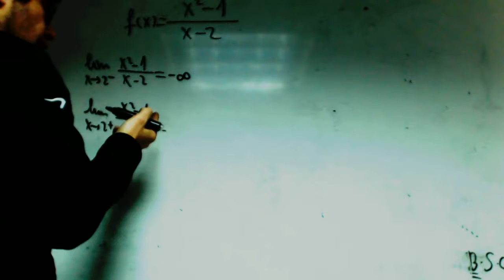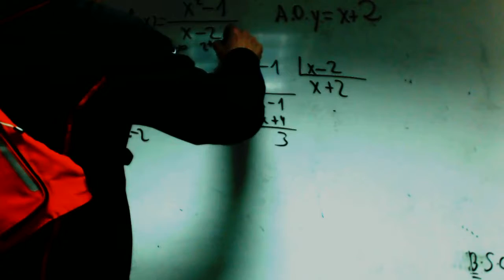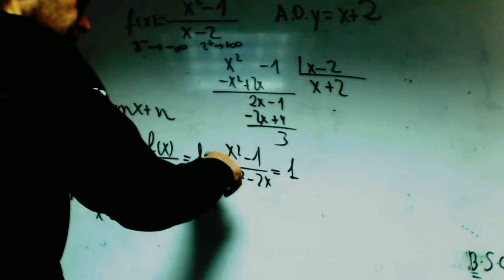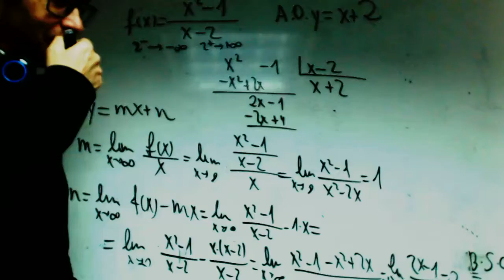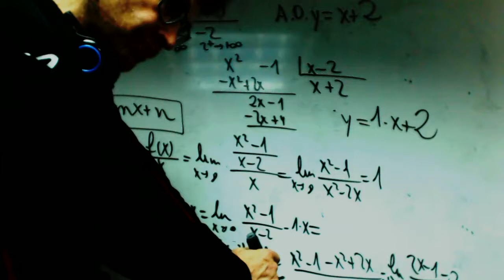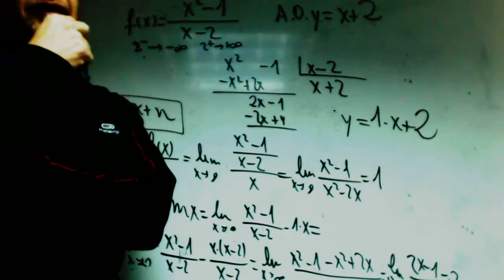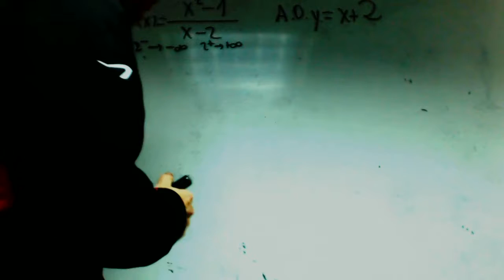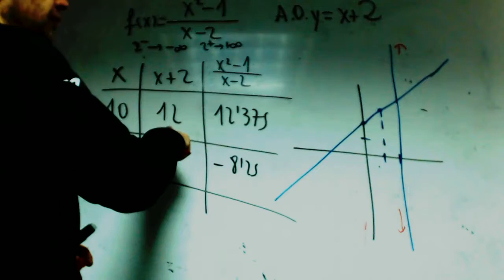Asintota oblicua Isa Matematicas 2 Bachillerato Academia Usero Estepona